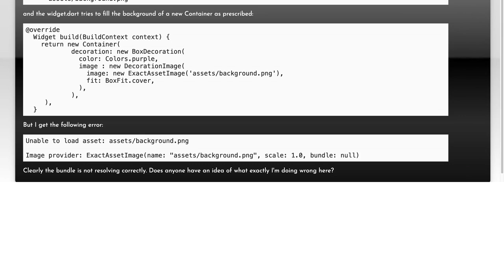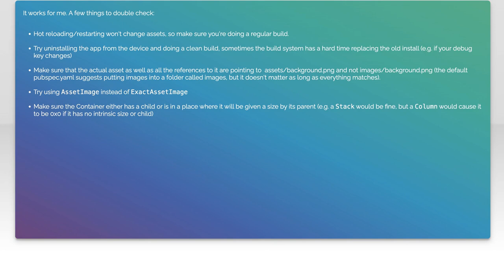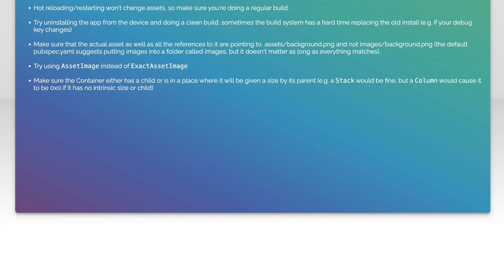BoxDecoration: DecorationImage Fullscreen background image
dart: BoxDecoration: DecorationImage Fullscreen background image

Related to: dart, flutter